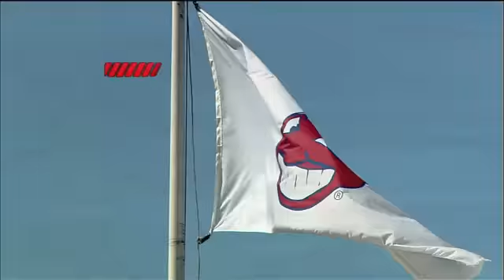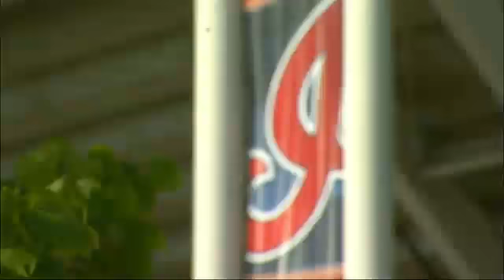WAS AT CLE - June 12, 2010